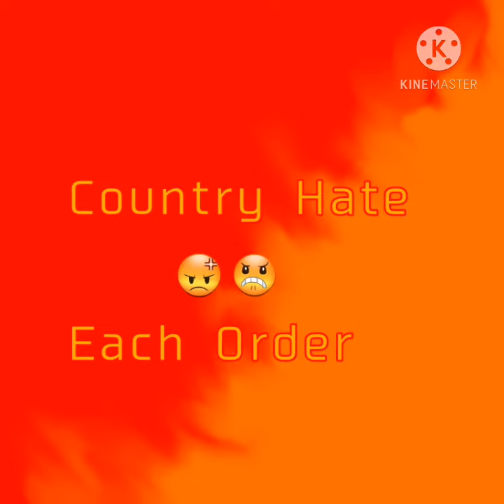country hateS Each hate Order